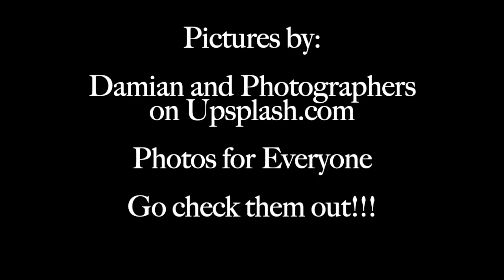Musical Moments: Amazing Grace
Musical Moments with Damian and Friends: Amazing Grace

Featuring: Adelaide